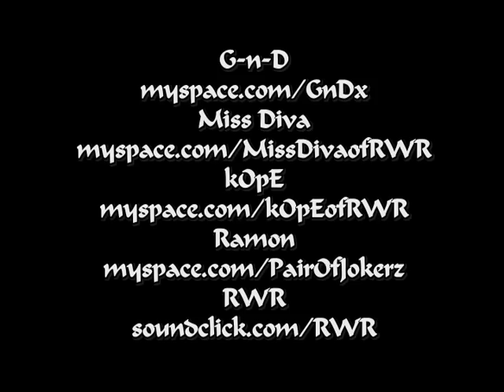RWR - Spring Break Promo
A few video clips from shows RWR did in Roswell, NM. Fabens, Tx. El Paso, Tx. Also a few car show clips. GnD, Miss Diva, Ramon & kOpE